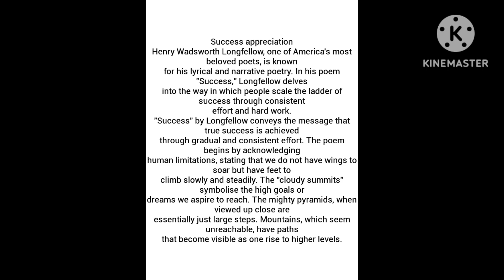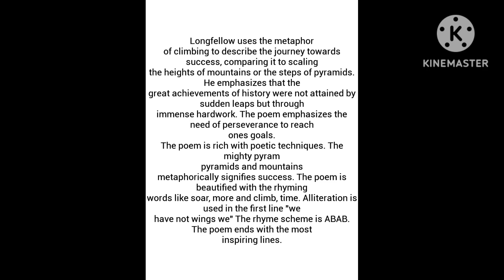𝗦𝗨𝗖𝗖𝗘𝗦𝗦 / 𝗦𝗨𝗠𝗠𝗔𝗥𝗬/𝗔𝗣𝗣𝗥𝗘𝗖𝗜𝗔𝗧𝗜𝗢𝗡 𝗢𝗙 𝗧𝗛𝗘 𝗣𝗢𝗘𝗠/𝗠𝗔𝗟𝗔𝗬𝗔𝗟𝗔𝗠 𝗘𝗫𝗣𝗟𝗔𝗡𝗔𝗧𝗜𝗢𝗡